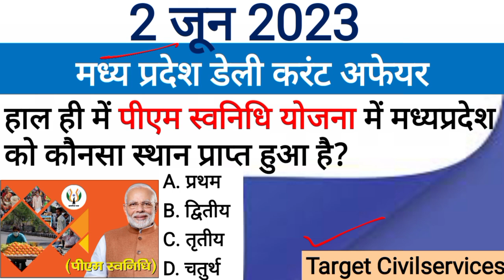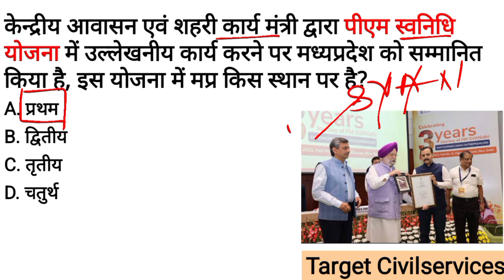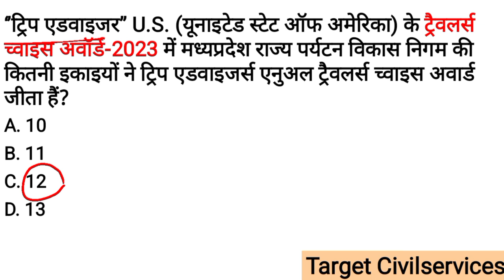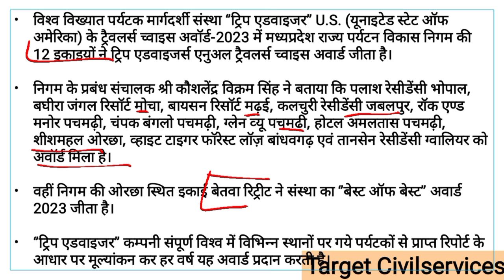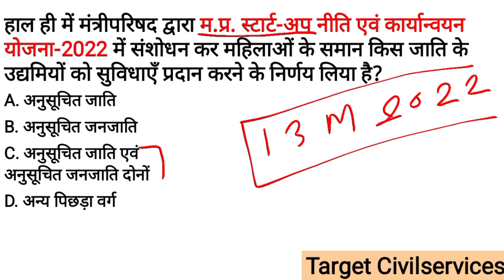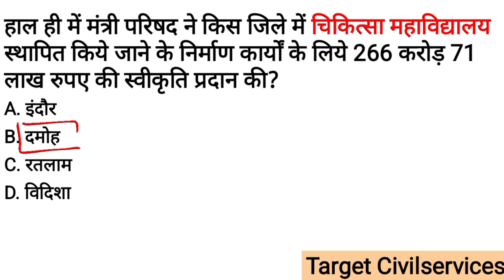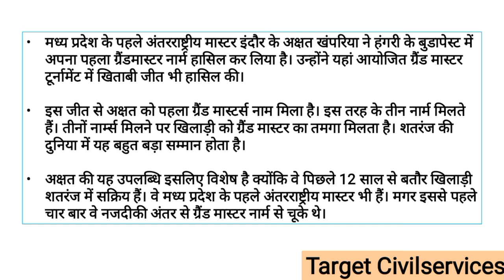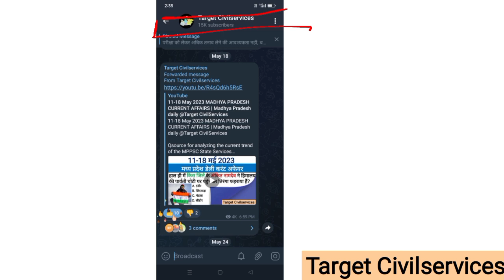2 Jun 2023 MADHYA PRADESH CURRENT AFFAIRS | Madhya Pradesh daily @Target CivilServices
2 Jun 2023 MADHYA PRADESH CURRENT AFFAIRS | Madhya Pradesh daily @Target CivilServices